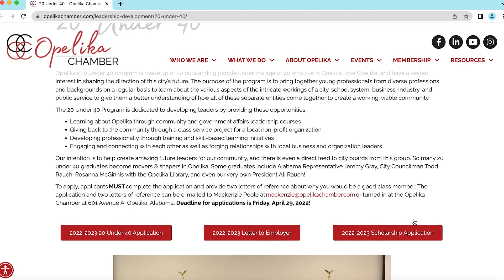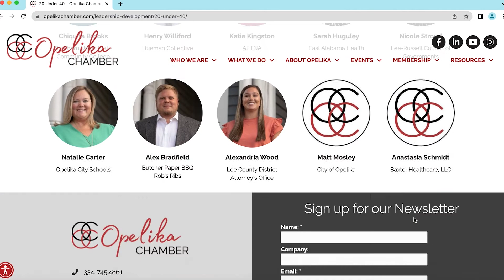Utilizing our New Website: Leadership Programs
Enjoy another video on how to utilize our NEW website and learn about all of the amazing leadership programs available to you here at the Opelika Chamber!